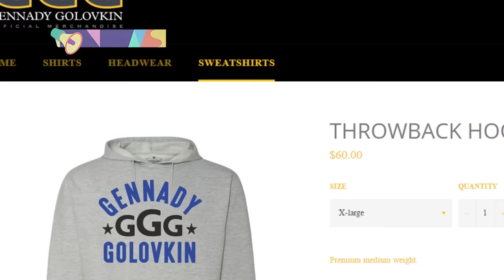Гена өз атынан ақша тауып жүр